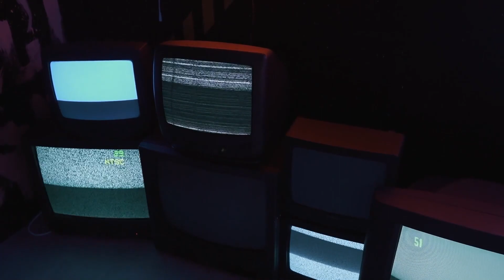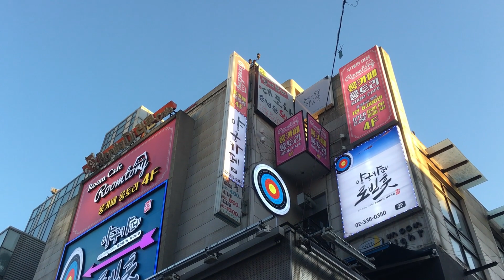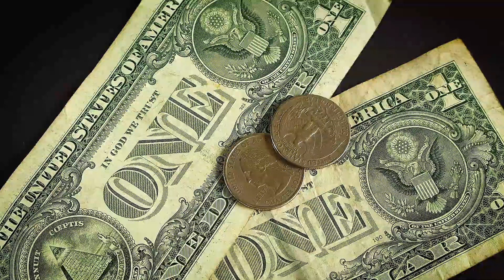The Untold Secrets of Kim Jong Un's Astonishing Net Worth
In this video, we'll take a look at the astonishing net worth of Kim Jong Un, the leader of North Korea.

Kim Jong Un is one of the world's most enigmatic and powerful leaders, and his net worth is astronomical. We'll take a look at how he became so wealthy and explore the secrets of his astonishing net worth.

In this video, we'll uncover the secrets of Kim Jong Un's astonishing net worth, and help you understand just how powerful and influential he is. Whether you're a student of world politics or just curious about Kim Jong Un and North Korea, this video is for you!
We upload videos on interesting topics thrice every week.